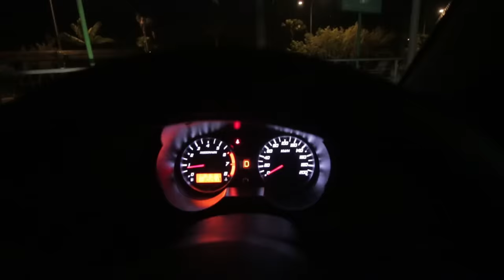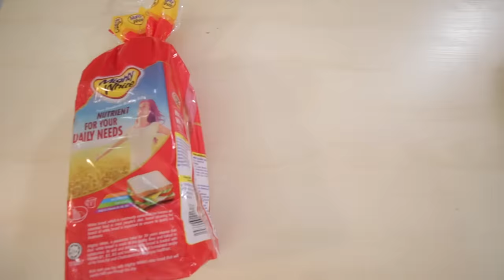【開箱】挑戰在家用烤麵包機煎牛排吧！用扮家家酒的方式煮五星級大餐 !?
大家都知道Youtuber其實都很忙，那其實大家知不知道，Youtuber都很喜歡宅在家不出門的？我不知道其他的Youtuber是怎樣的，但是我本身就超級不愛出門，超級喜歡宅在家，連三餐都想要在家裡解決的那種，為了讓自己可以一個月宅在家不出門，三餐都在家裡解決，我這懶惰的Youtuber從淘寶上淘來了一個烤麵包神器。有了這個機器...我大概真的可以一個月不出門了...

【關於Cody】
Hello 你好！我叫CODY，是一個身體很瘦，夢想卻很大的馬來西亞男生。今年22歲，
熱愛拍片，喜歡透過鏡頭把各種各樣的故事和歡樂帶給大家，希望大家會喜歡我的影片！
台灣和香港的朋友們，請多多指教！！！

影片關鍵字：
codyhongtv／cody hong／cody hong tv／CodyHongTV